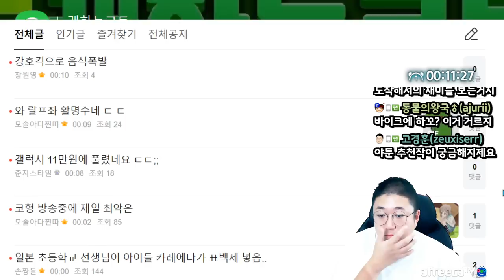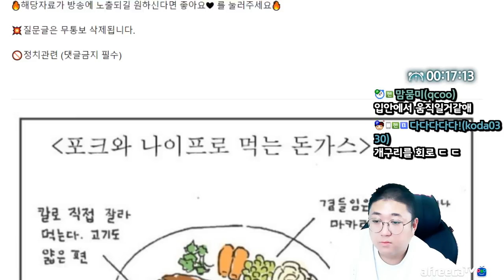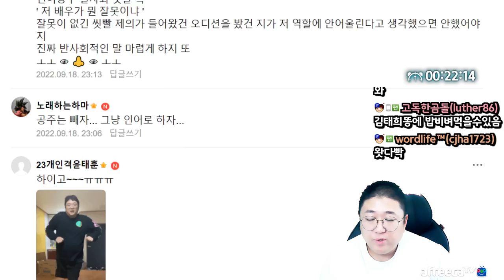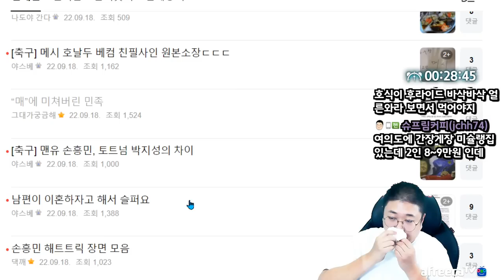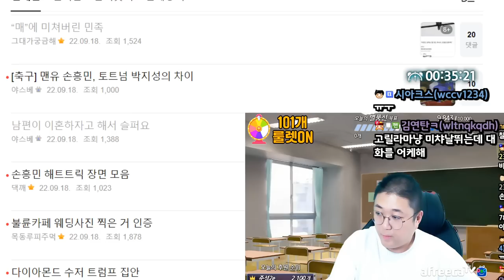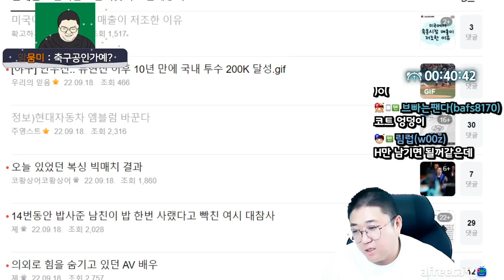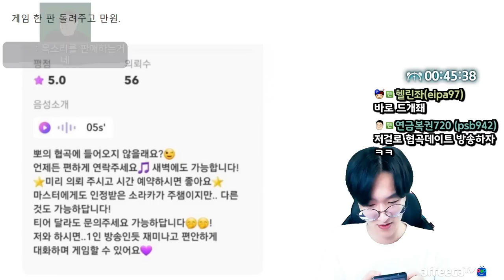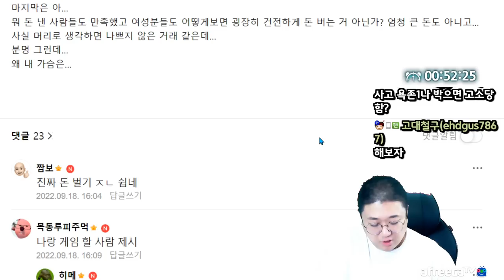요즘 유행이라는 롤매매..;; (22.09.18-2)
[음원출처]